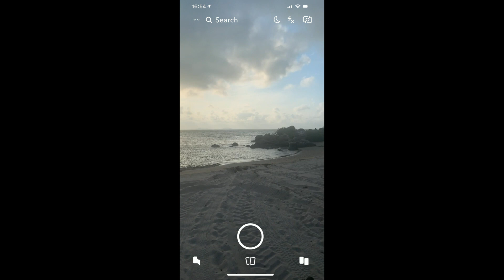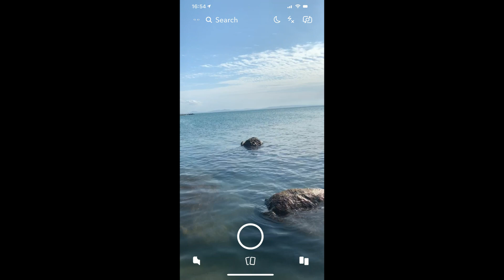Cape Upstart Adventure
Yearly fishing trip to Cap Upstart, AYR